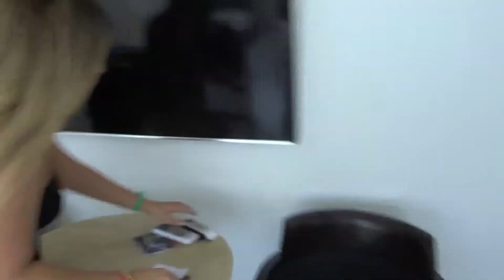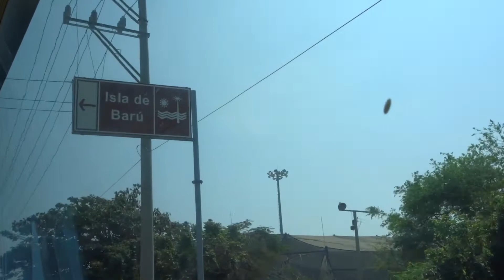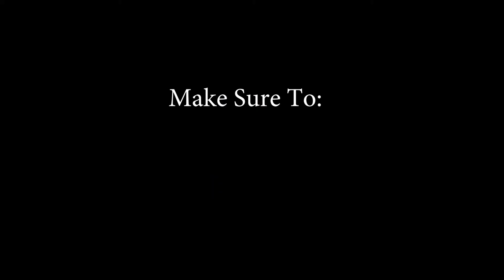YOU WON'T BELIEVE WHAT HAPPENED!!(MUST WATCH)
You won't believe what happened on our last few day in colombia!
Here is a vlog of 3 day in colombia in one video! hope you guys enjoy it!